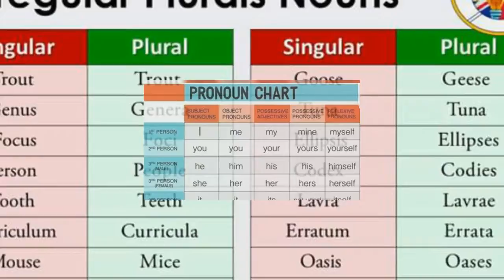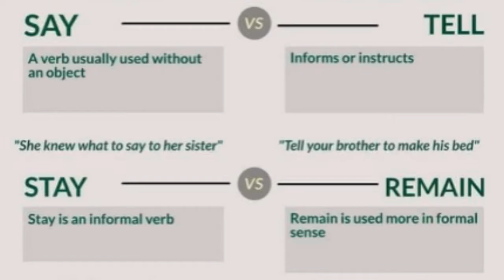English grammar/ pics n tips